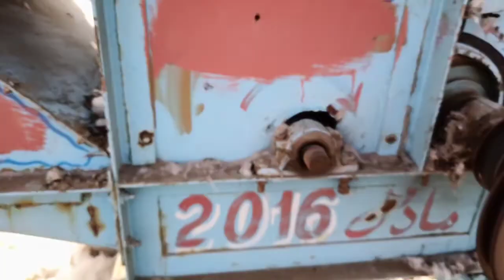Automatic seeding machine for cotton and cloth seeds